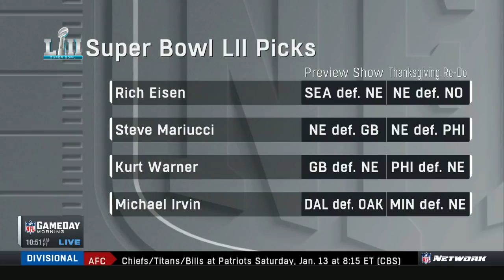Super Bowl 52 Predictions from beofre season to mid-season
Super Bowl 52 predictions from pre-season to thanksgiving day (mid-season)